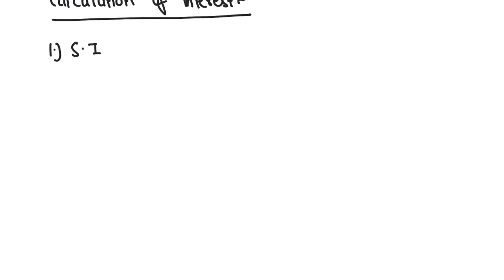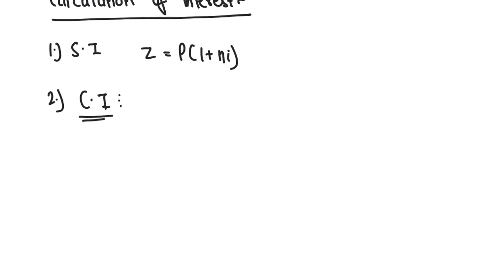crash course of plant design and economics (Calculation of interest )